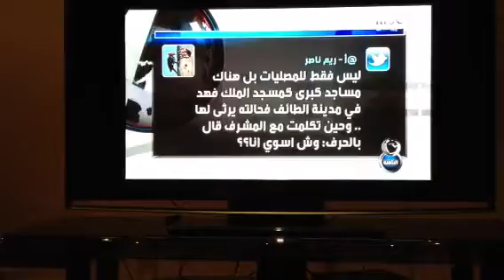الثامنة MBC -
مصلى النساء